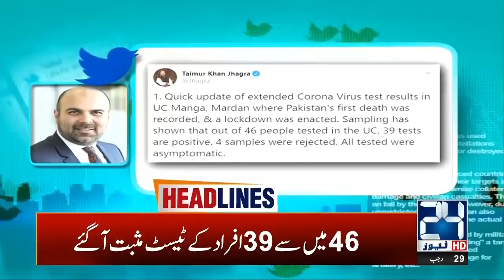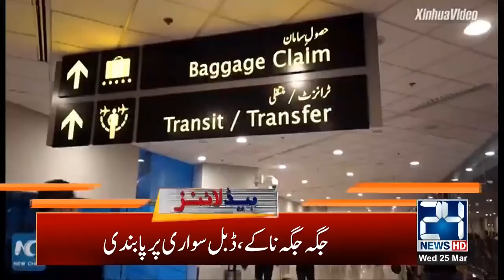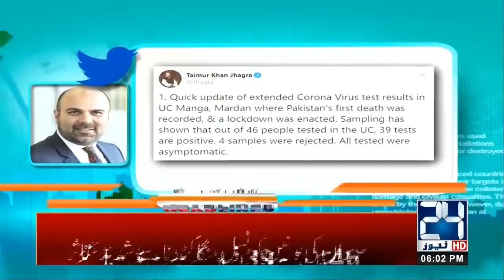6pm News Headlines | 25 March 2020 | 24 News HD